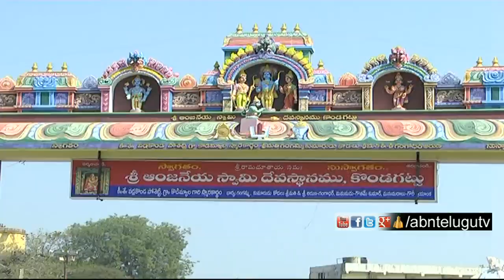ఇక్కడ కోతుల పార్క్ పెడితే సూపర్ | Jagtial District | ABN Telugu